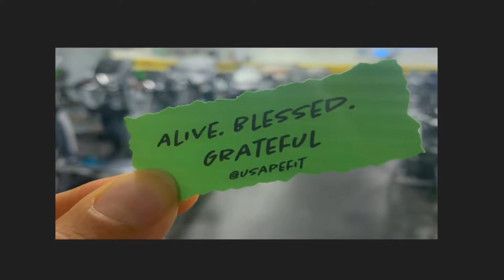The decision to BELIEVE is the most important decision you’ll ever make. L. Whitney Clayton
The decision to BELIEVE is the most important decision you’ll ever make.
L. Whitney Clayton